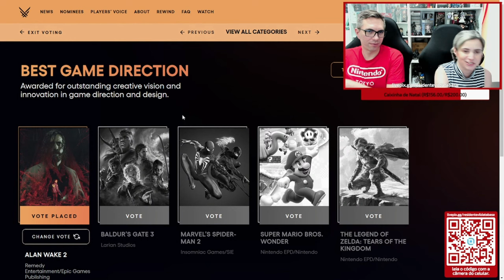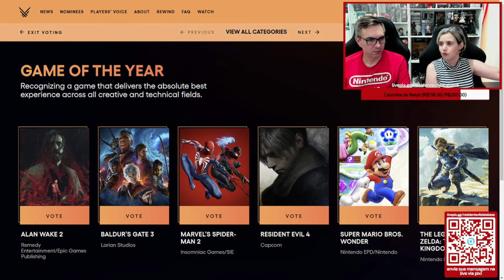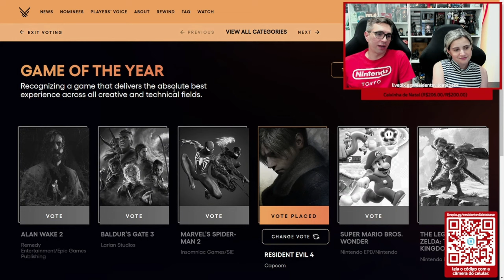RESIDENT EVIL 4 REMAKE é o MEU GOTY (Jogo do Ano) porque... ✂️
Trecho de live realizada em 04/12/2023 aqui no canal.